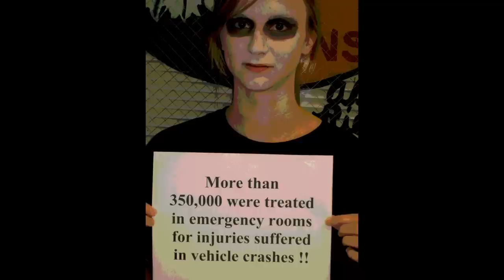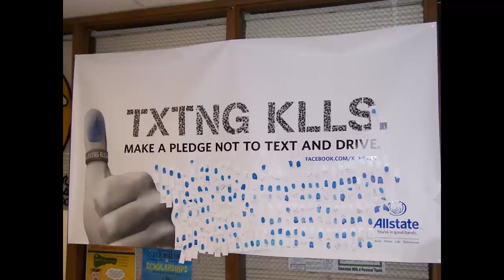Shattered Dreams at VCHS, Vidalia, Georgia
Highlights of Vidalia Comprehensive High School Ghost Out for Act Out
Loud Contest - Vidalia, Georgia